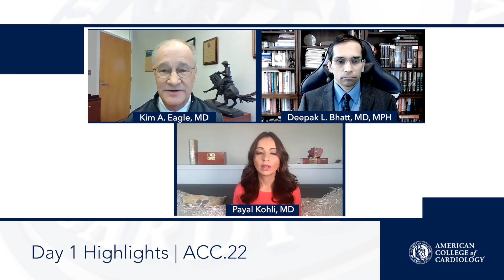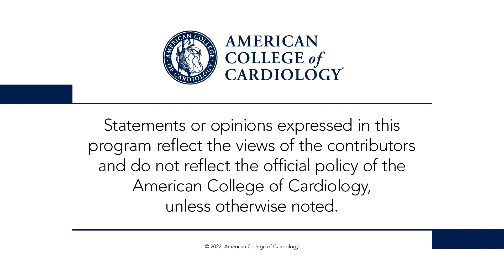Day 1 Highlights | ACC.22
Drs. Kim Eagle, Payal Kohli and Deepak Bhatt discuss highlights from Day 1 of the ACC.22 late-breaking science and featured clinical research, including CHAP (0:28), SCORED (3:15), COMPLETE (6:27), and Bentracimab (9:27).